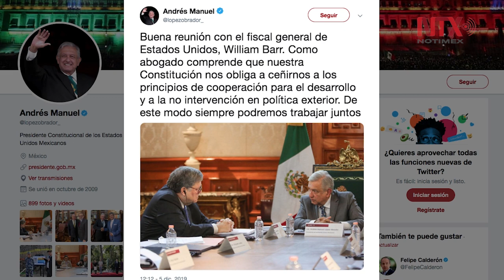Fiscal de EUA comprende política de no intervención: AMLO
El presidente Andrés Manuel López Obrador se reunió con el procurador William Barr.